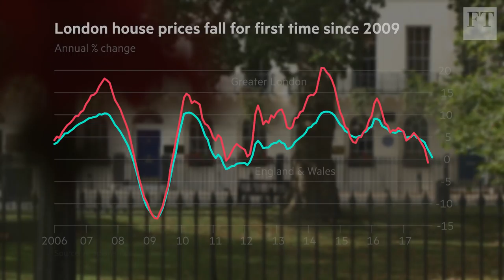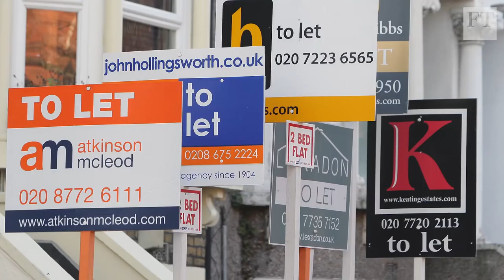Foxtons feels London housing pinch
The estate agents' group saw 65% fall in profits following a slowdown in the capital's housing market. What is the outlook for London's homes?